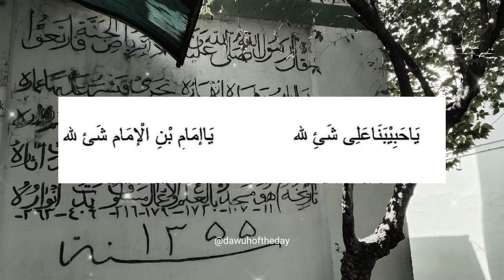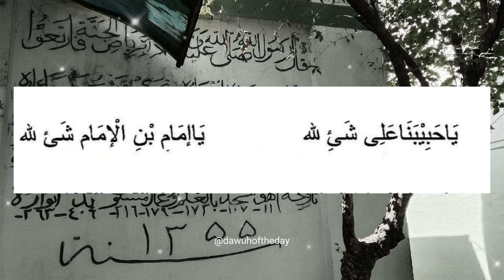Syair Ya Habibana Ali